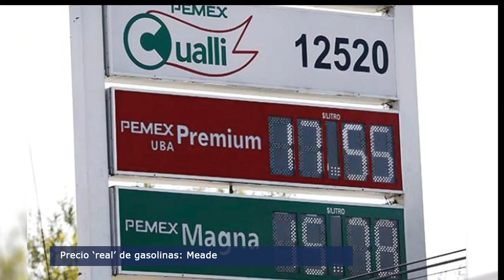El Punto Crítico de la Noticia 2017-01-05